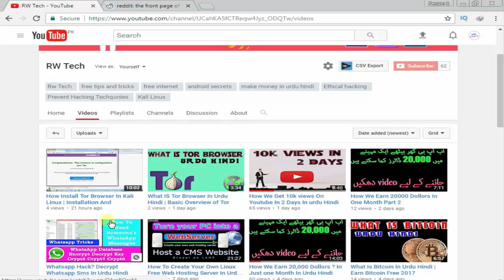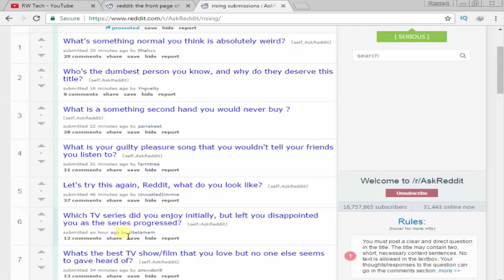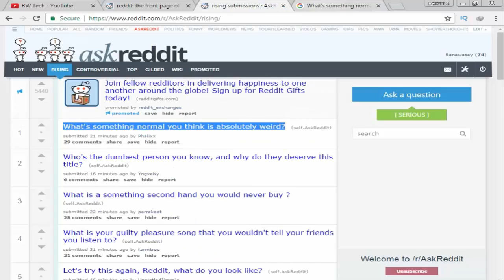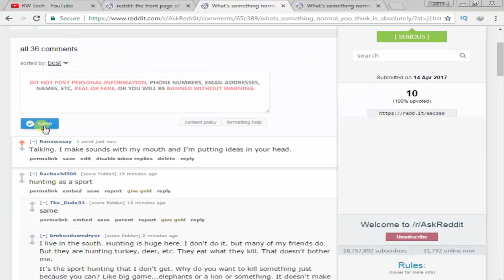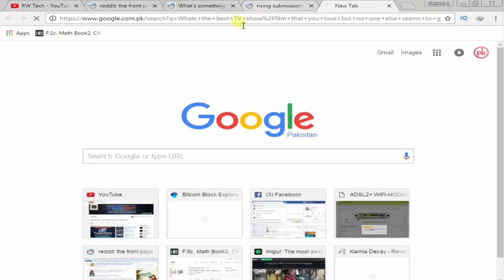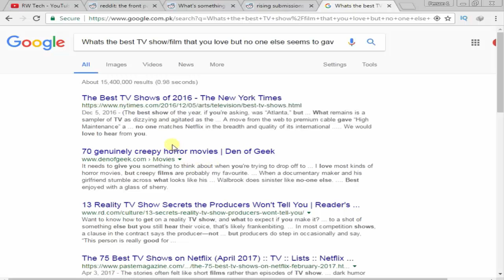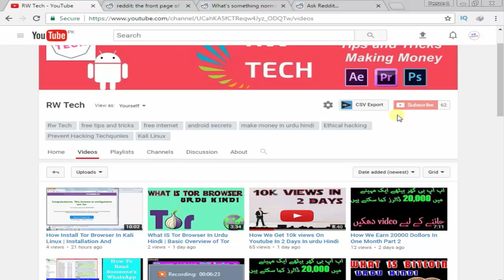How We Increase Comment Karma In Urdu Hindi Part 4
This video about How We Increase Comment Karma In Urdu Hindi Part 4. In this video i will tech you how we get unlimted comment karma on reddit in urdu hindi. this is last video of my reddir series. today our course is complete abour reddit